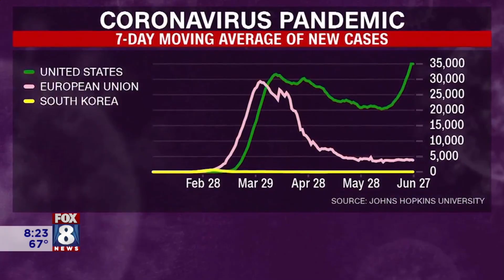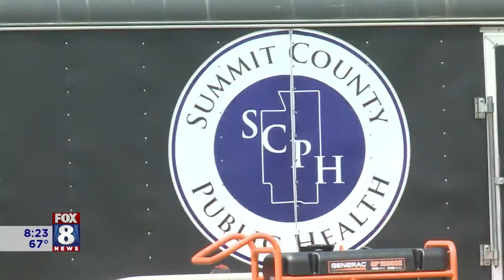Reasons for recent COVID spike -- Local infectious disease specialist explains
Dr. Amy Edwards is a pediatric infectious disease specialist with UH Rainbow, Babies & Children's Hospital and she says the recent spike in positive COVID-19 cases is not because of increased testing. Dr Edwards talked about the different reasons why we are seeing a surge, particularly in young people, with Fox 8's Kristi Capel.